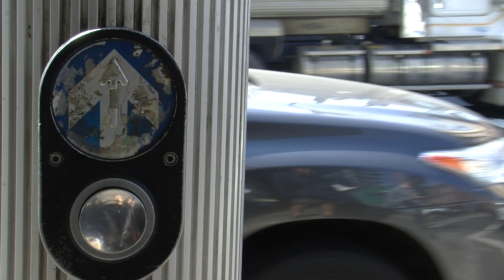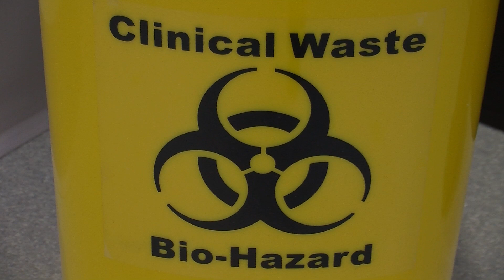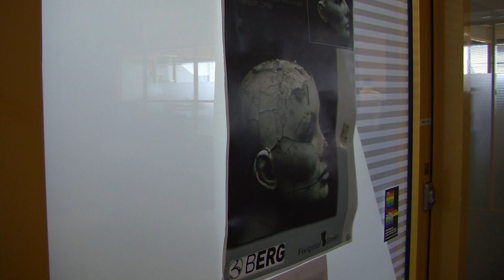Cosmetic Surgery Tourism / Reporter Yvette De Stoop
The cosmetic surgery tourism industry is booming, with Australian baby boomers combining nip-and-tucks with holidays.
Yvette De Stoop reports.